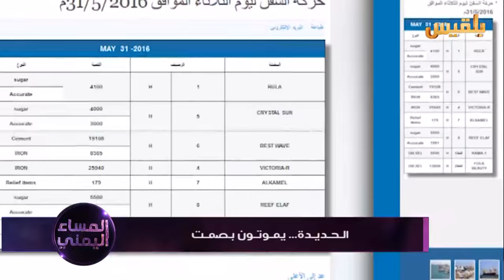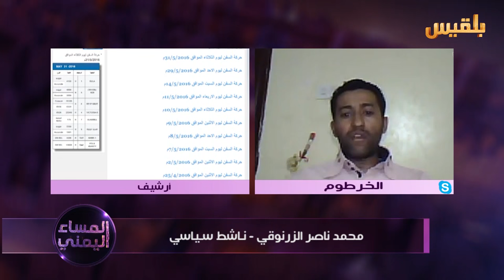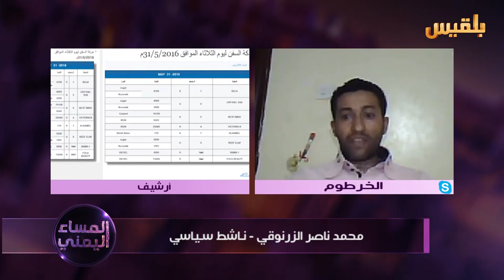المساء اليمني | الحديدة.. المحافظة المنسية | تقديم: آسيا ثابت